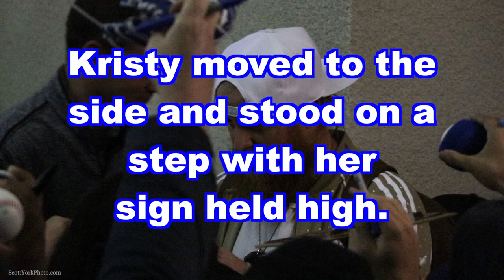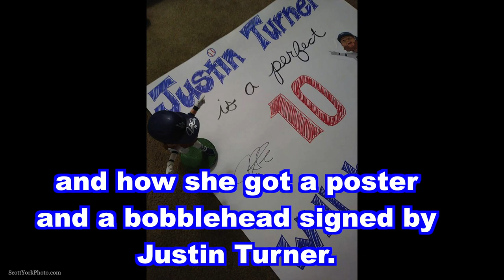Justin Turner Hero Quakes Game May 12, 2018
I don't own Skillet's Hero but they are awesome and you should check out their music if you have not.  The song is perfect for what I was trying to do but I have no idea how long this will be up because of it so enjoy while you can.